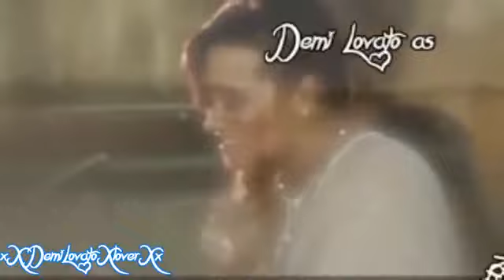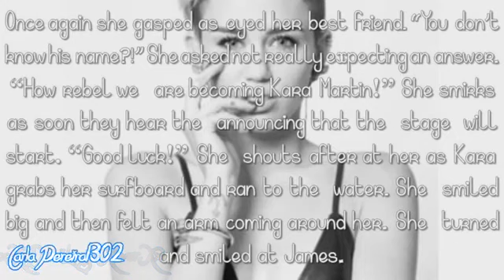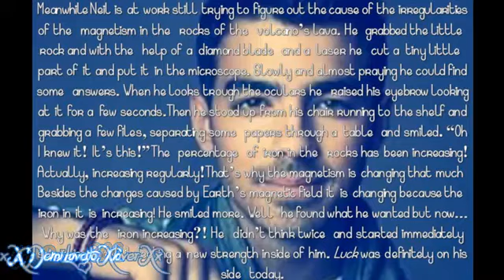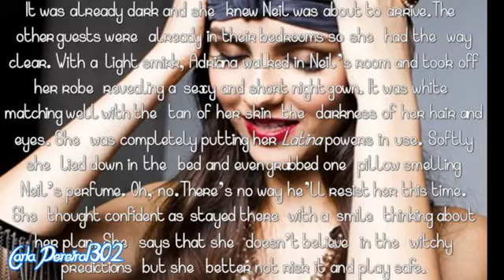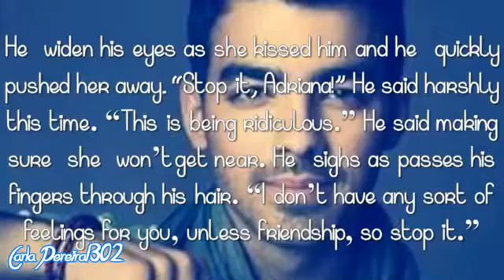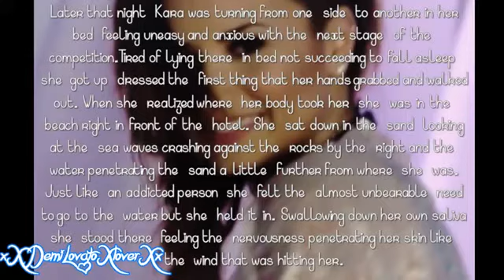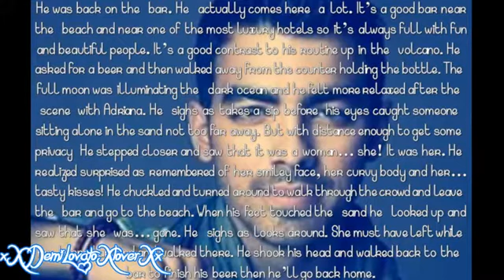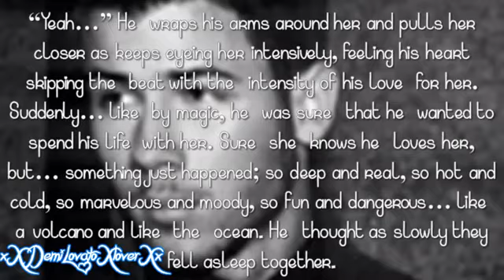Good Luck Kiss (Episode 4)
This is the forth episode, please enjoy! Next saturday Carla will post the 5th one!